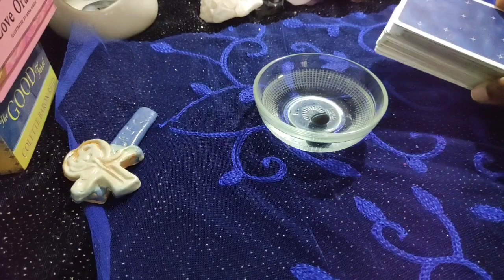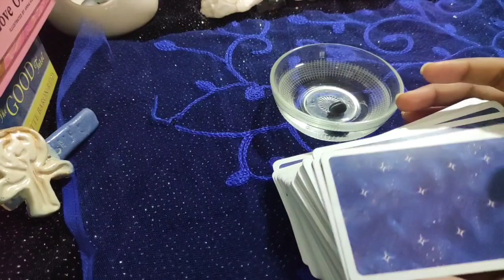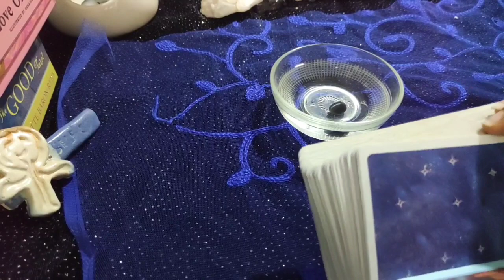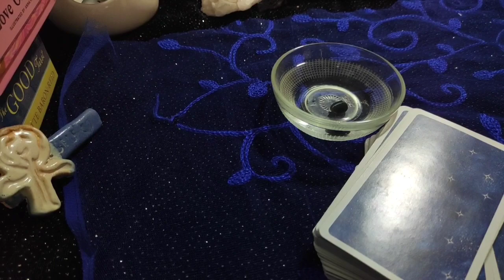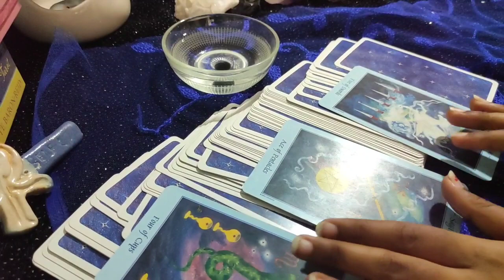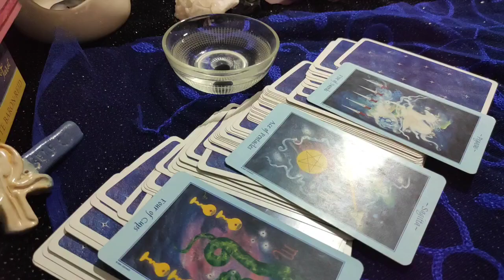Cancer ♋ Someone has a crush on you!♋... daily love tarot reading..15th September 2020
Hi guys !